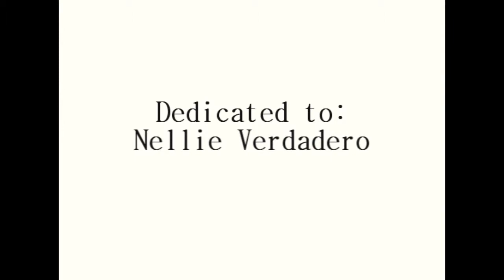miss you (Original song by Liz)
ORIGINAL SONG BY: LIZ VERDADERO a.k.a @misslannel

lyrics -
what is home without you,
if you are the home that i come to
what is happiness without you,
if you are the source of joy.

(chorus)
can i see you again.

what is life without you,
if living is all about you,
how to breathe without you...
if you are the air that i breath

(repeat chorus)